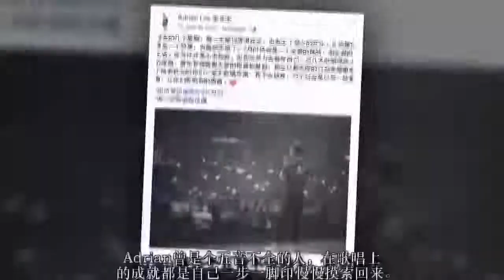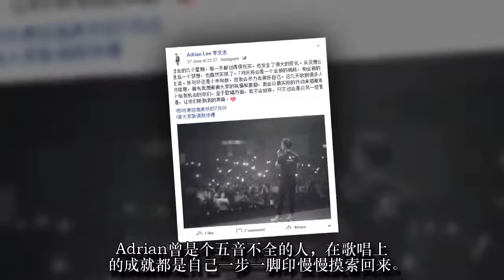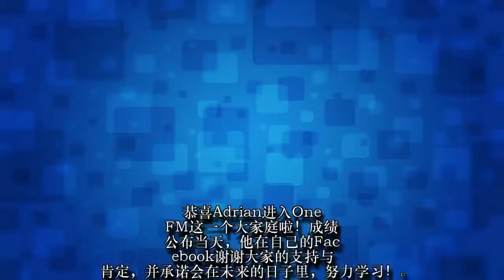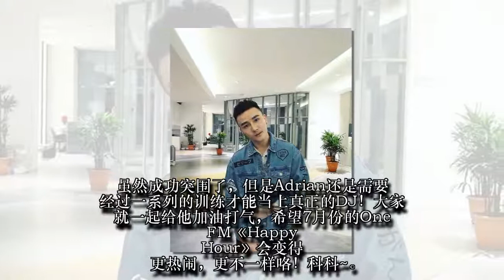One FM新进DJ大起底！William辛伟廉新拍档「Adrian李文杰」，他以前竟然是……网民：好帅的鲜肉！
One FM DJ William 辛伟廉日前通过《Happy Hour》节目中宣布Adrian李文杰即将加入One FM成为他的节目新拍档。Adrian李文杰是One FM早前主办的《William搵拍档》面试活动中成功晋级六强的参赛者之一。
到底Adrian有什么魅力，就连Ah Gor都迷上他了！立马看下去~